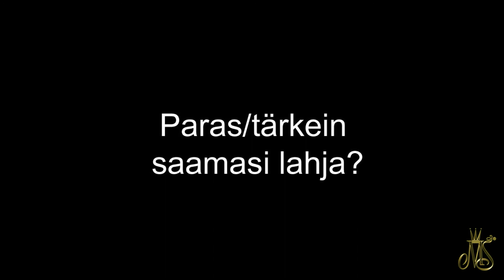Miss Suomi 2013: Finalisti 9 - Katariina Suuniitty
Katariina Suuniitty, 22v.
Rovaniemi